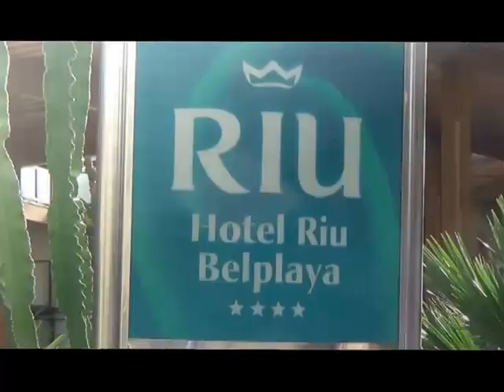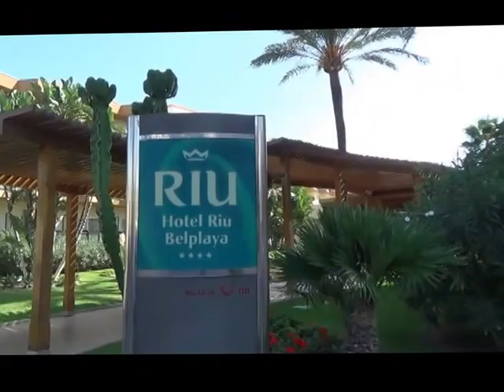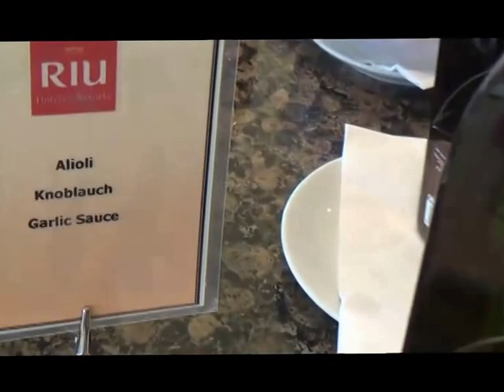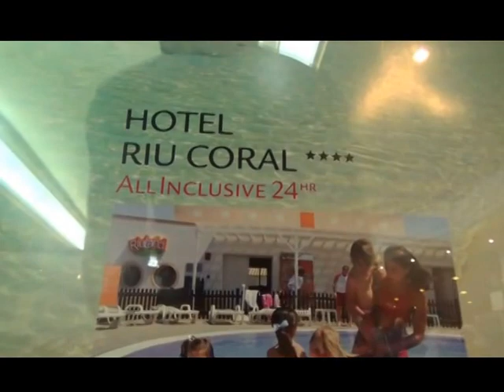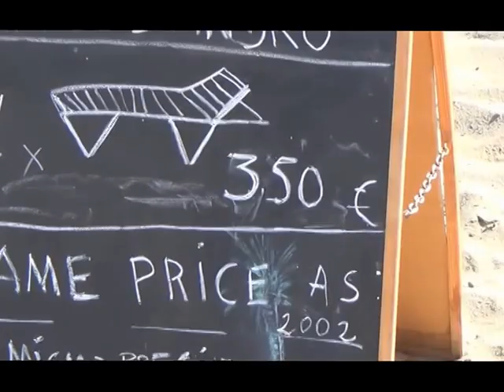Torremolinos Costa del Sol Hotel Riu Belplaya RIU Top Verkäufer Hubert Fella